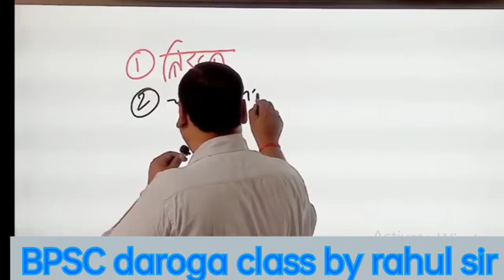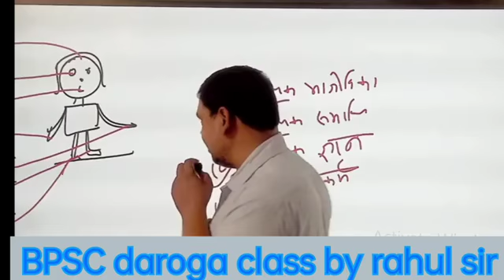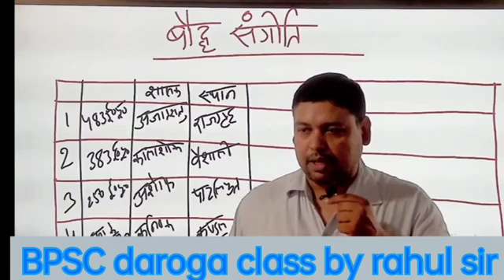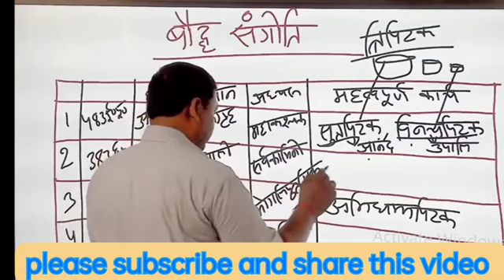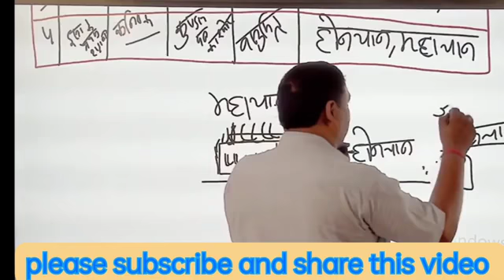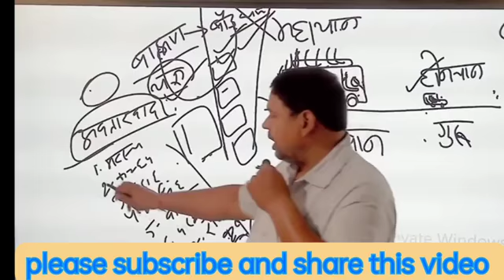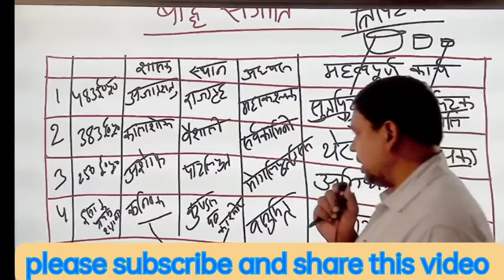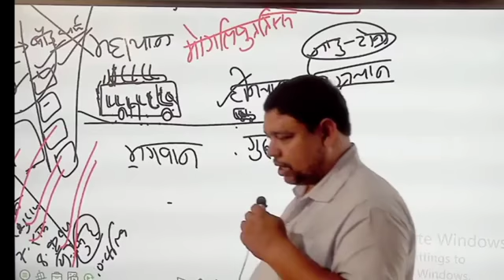baudh darshan 3